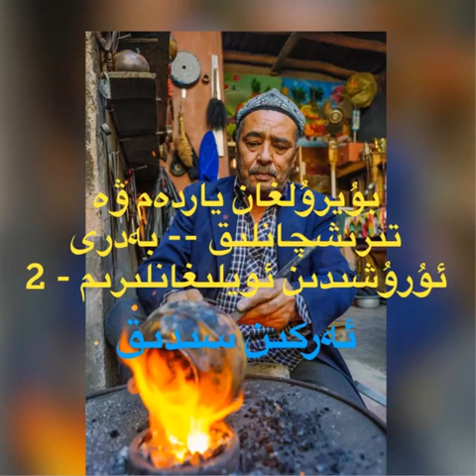بۇيرۇلغان ياردەم ۋە تىرىشچانلىق -2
Buyrulghan Yardem We Tirishchanliq - Bedri Urushidin Oylighanlirim-2
Aptori: Erkin Sidiq
Awazda: Perizat Gheyret
بۇيرۇلغان ياردەم ۋە تىرىشچانلىق - بەدرى ئۇرۇشىدىن ئويلىغانلىرىم - 2
ئاپتورى: ئەركىن سىدىق
ئاۋازدا: پەرىزات غەيرەت مەنبە : مەرىپەت تورىدىن